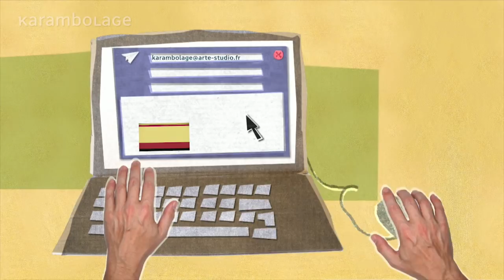Sollte man Petzen wiederum verpetzen? | Karambolage | ARTE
Alexander Abdelilah, ein französischer Journalist, macht die Karambolage-Redaktion auf ein gesellschaftliches Problem in Deutschland aufmerksam.

Autor: Alexander Abdelilah; Regie: Olivia von Pilgrim